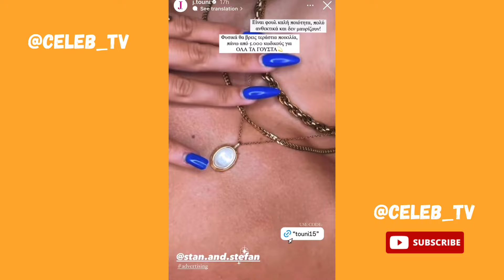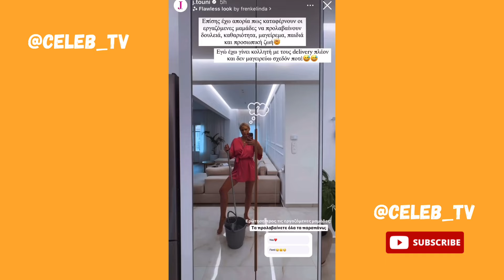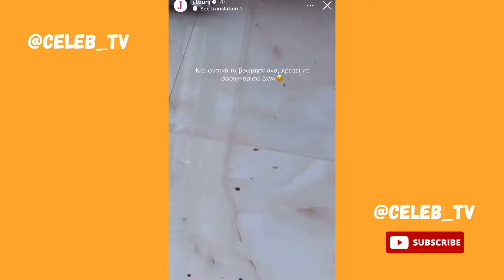Ο γιος της Ιωάννας Τούνη γέμισε όλο το σπίτι με χαρτί υγείας 😅👶🏼🧻